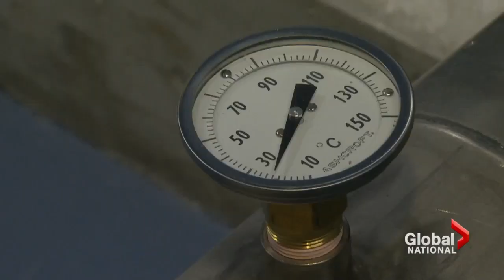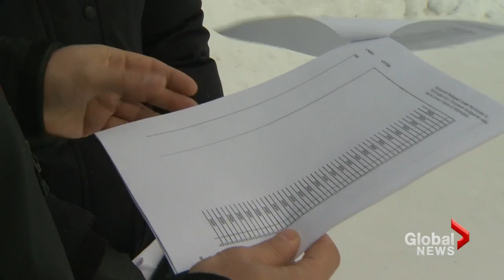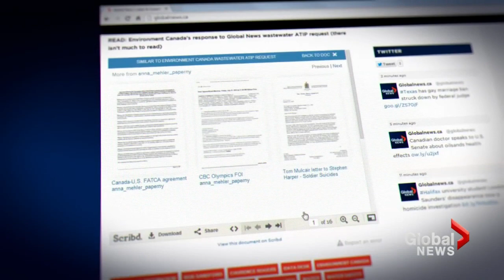Environment Canada won't reveal wastewater details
A GlobalNews.ca investigation uncovered evidence Environment Canada has deemed many of this country's water treatment facilities as high-risk, but refuses to reveal which ones. Shirlee Engel reports.